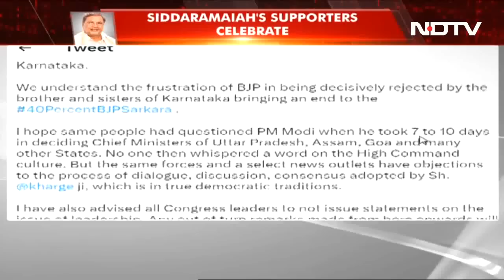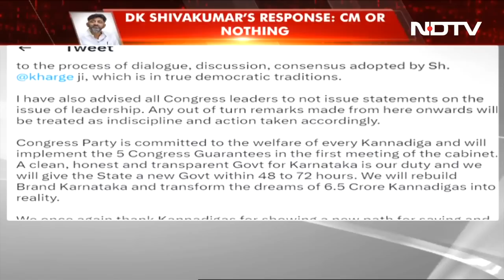Karnataka Suspense Remains As DK Shivakumar Adamant On Top Post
Suspense over Karnataka Chief Minister post continued for Day 4 today, with the Congress struggling to bring state unit chief DK Shivakumar on board with the idea of a second term for Siddaramaiah in the top post.